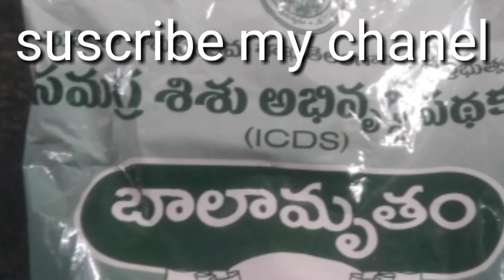How To Prepare Balamruthamtho Cake Yammy Test 🎂🎂🍰😋👌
2 caps balamrutham
1/2 cap sugar
1/2 table baking soda
1/2 milk
1 egg